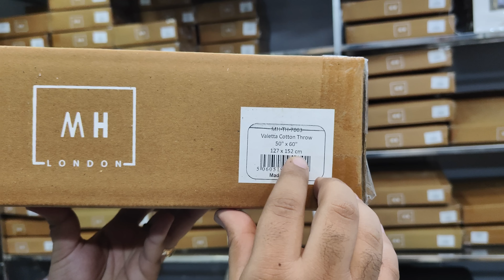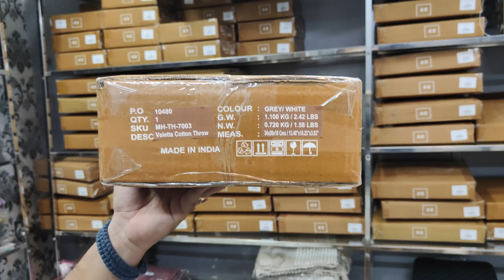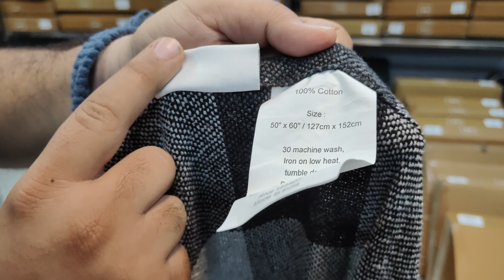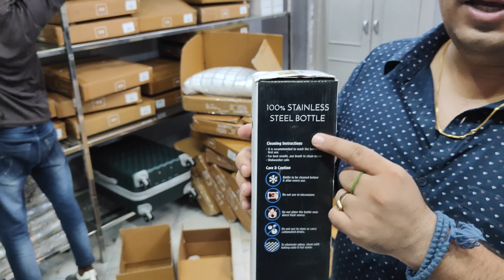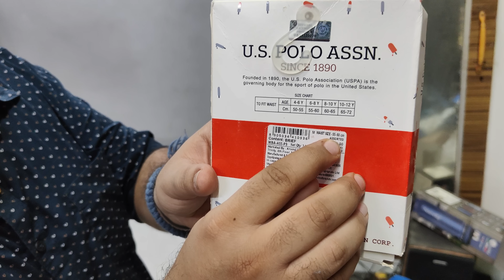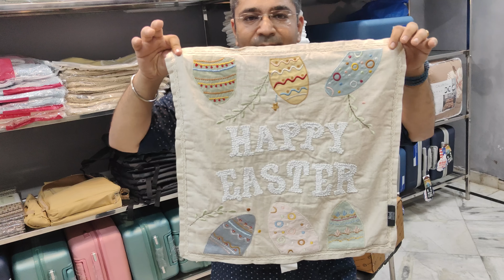All Original | MH London Throws | MH London Cushions | Cushion Cover | Bottle 🍾 | Under Garments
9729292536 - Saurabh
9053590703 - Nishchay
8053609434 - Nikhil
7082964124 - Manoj